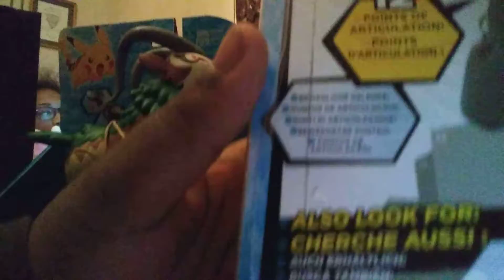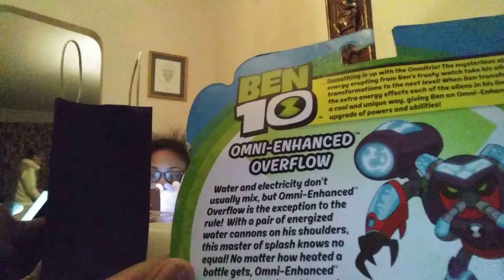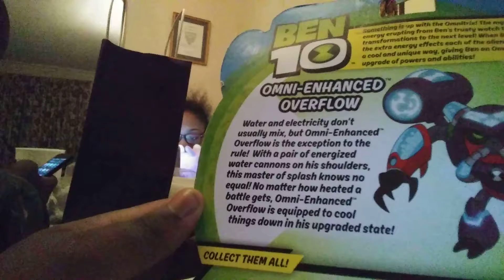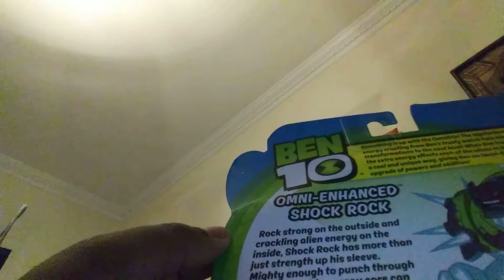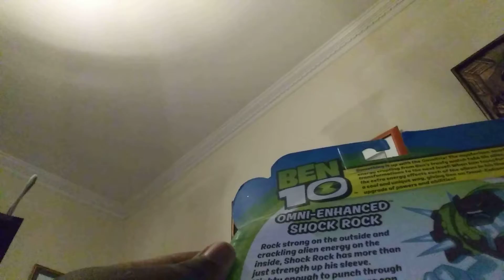Ben 10 and Pokemonand Xbox 360 controller toys unboxing review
Today I finally got my packages I went to Grandma's house and they are alive I ordered them from eBay and this is a toys unboxing video